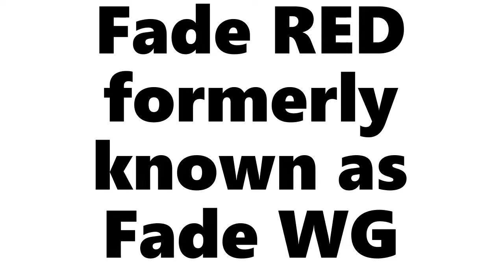AMZING FORTNITE COMPILATION - Fade Red!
Fade Red montage. Fade Red (formerly known as Fade WG) features in todays video!

Be sure to let us know what you want to see next on the channel in the comments! Do you want more 1v1s, gameplays, montages, funny moments and more? Which game shall we play next? Let us know! We open to ideas too!

Feel free to also give us constructive criticism! We always want to improve!

Did you enjoy this video... if you did then share it to all your friends! Share the videos! By sharing the videos you’re really helping us grow the channel and it would be much appreciated!

We are so grateful for all the support so far in our YouTube journey! Thank you!